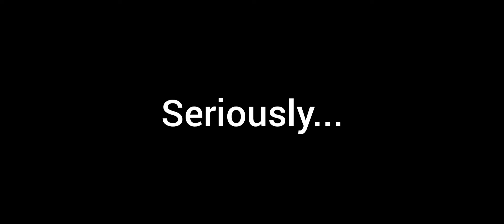video by Little Lim: whenuhavenocontent by WURMPLEGD but HOWWWW??? | Geometry Dash ( GD duel )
Plus video is by Little Lim...